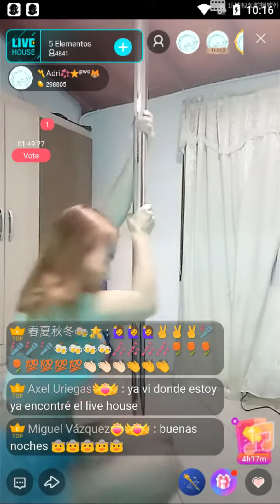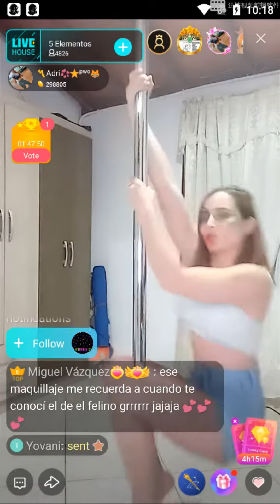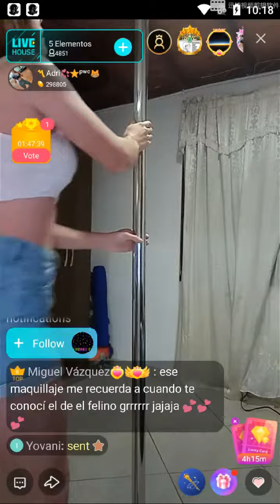enjoy pole dancing from bigo live colombian girl